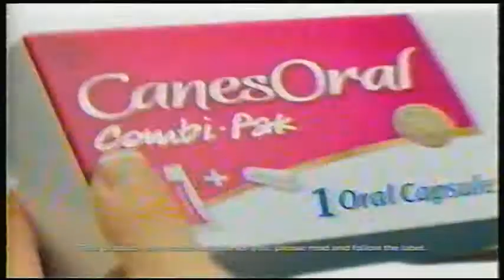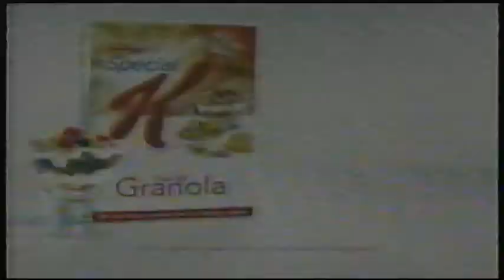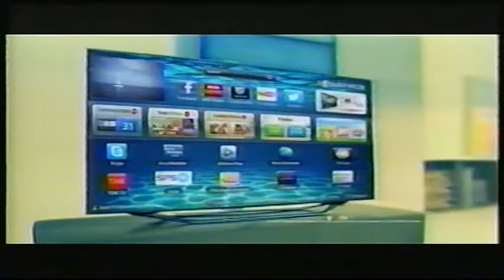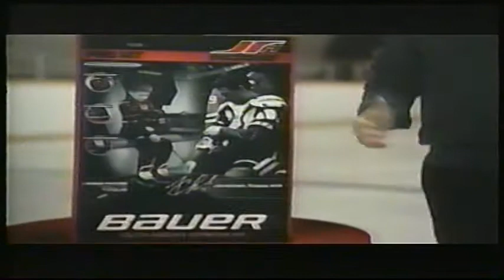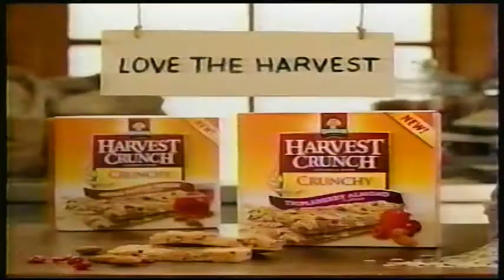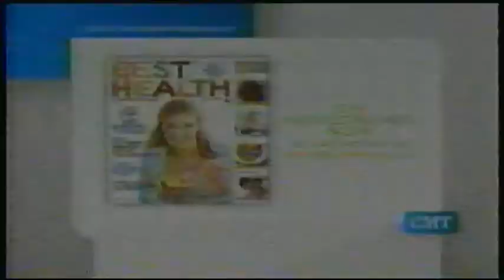CMT Commercials & Bumpers (29 August 2012)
Originally broadcast alongside an episode of The Middle. This was one of many tapes my parents used before we got a DVR; as I recall, this was from right before CMT was replaced in our cable package with City TV

0:00 McDonalds McCafe Caramel Mocha
0:15 Canes Oral Combi-Pak
0:30 Mitsubishi Seat Sale
0:59 Goodlife Fitness
1:29 Betty Crocker Hamburger Helper
1:44 Pillsbury Chocolate Crescents, featuring the Doughboy doing the Running Man
1:59 Closed Captioning Provided by Multibionta
2:08 Wipeout on CMT
2:38 CMT "Our Kind of Funny"
2:43 PetSmart Puppy Pointers "Peter"
3:13 L'Oreal Colour Caresse
3:28 Wendy's Asiago Ranch Chicken Club Sandwich
3:43 Special K Granola
4:12 Ford 2013 Fiesta
4:41 Closed Captioning Provided by Lay's Kettle-Cooked Sour Cream & Onion
4:51 According to Jim on CMT
5:21 Lotto 649 $100,000 A Year for Life Bonus Draw
5:36 Sleep Country Sealy Queen Set Sale
5:51 Dempster's Whole 12 Grains
6:21 Garnier-Fructis Moroccan Sleek & Shine
6:37 Samsung Smart TV
7:07 Pizza Hut 5 Bucks Deal
7:22 Rules of Engagement on CMT A
7:37 CMT station bumper
7:42 Rules of Engagement on CMT B
7:57 Pier 1 Imports "Find What Speaks to You" A
8:12 Pier 1 Imports "Find What Speaks to You" B
8:27 Purex Triple Action Free Sample
8:43 Canadian Tire Bauer JT-19 Starter Gear
9:12 Safeway: Ingredients for Life "Plate"
9:42 Quaker Oats Harvest Crunch
9:58 Closed Captioning Provided by Best Health Magazine
10:09 Undercover Boss Canada on W Network
10:28 CMT: Powered By Laughter bumper